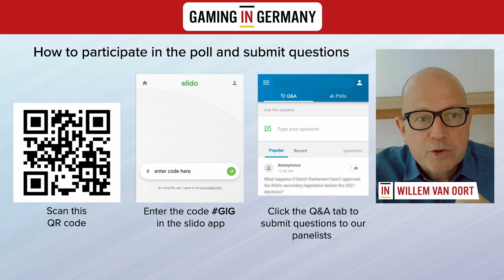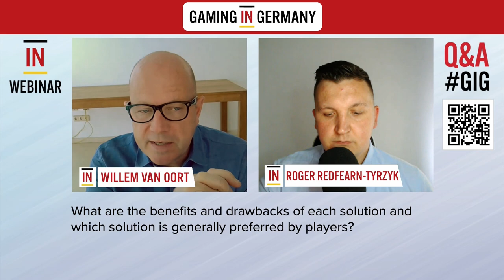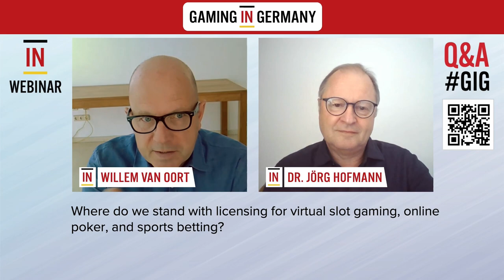Gaming in Germany Webinar | Market & Regulatory update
24th August 2022
Germany's new State Gambling Treaty has been in effect for one year, but many issues are still in flux. This includes licensing of operators and games, as well as the enforcement approach Germany's new national regulator is expected to take.

The Gaming in Germany market & regulatory update webinar will explore the current state of play and bring you up to date with the latest developments.

The webinar also features a contribution by Roger Redfearn-Tyrzyk, Director of Global Gaming at KYCsolutions provider IDnow, who will explore some of the challenges and solutions pertaining to compliant KYC procedures in the German regulated market.

The webinar featured the following segments and topics:

4:05: Customer ID verification requirements (Roger Redfearn-Tyrzyk, Director of Global Gaming, IDnow)
7:05: Compliant ID verification solutions (Roger Redfearn-Tyrzyk)
11:40: Current licensing situation regarding virtual slots, poker, and sports betting (Dr. Jörg Hofmann, Head of the Gaming & Betting Law Practice Group, Melchers Law)
17:34: The new national regulator and expected changes in market supervision (Dr. Jörg Hofmann)
13:27: Remaining challenges and possible solutions (Dr. Jörg Hofmann)
31:43: Audience Q&A